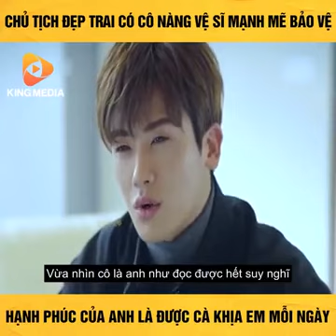Cô Nàng mạnh mẽ | Chủ tịch và cô nàng vệ sĩ mạnh mẽ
Mọi người thấy hay cho mình xin 1 nút like vs đăng kí nhé 🥰